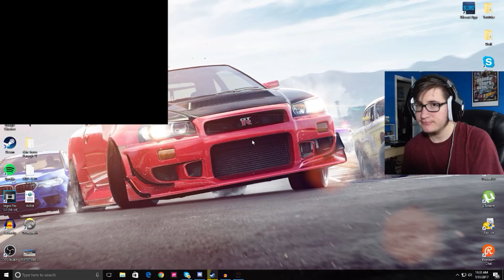The Original Hot Pursuit!